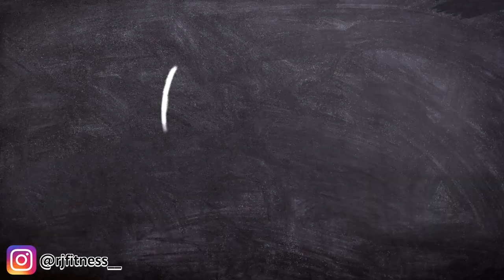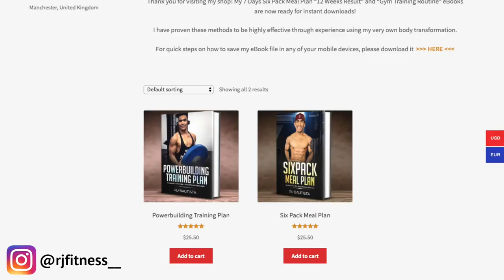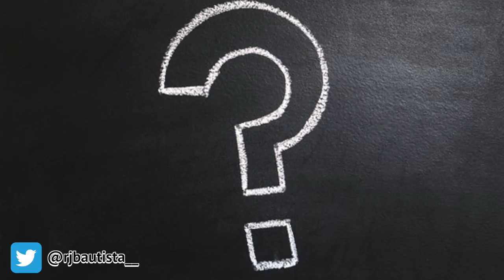PAANO MAGKAROON NG SIX PACK ABS 6 RULES FOR 6 PACK ABS MGA SOLUSYON PARA MATANGAL ANG TABA!!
Hindi maitatanggi na karamihan sa mga Pinoy ay nag nanais ng isang sexy o payat na katawan. Hindi lamang para sa pisikal na kaanyuan pero para na rin sa kalusugan. Ngunit, marami nga rin ang nahihirapan magpapayat lalo na ngayong malapit na ang Pasko kung saan tampok ang kaliwa’t-kanang kainan.